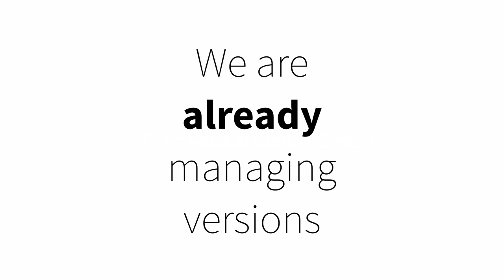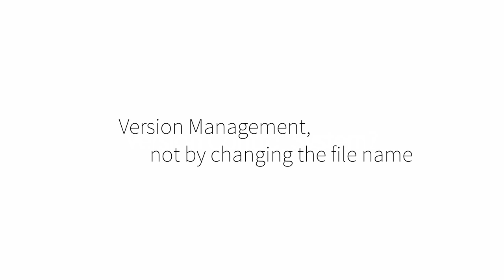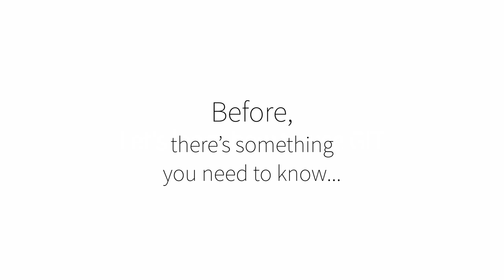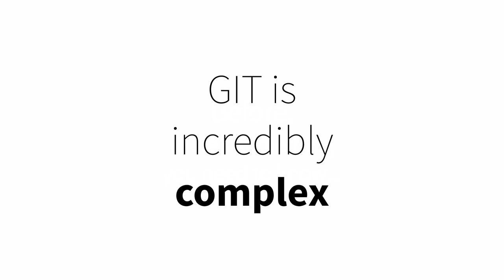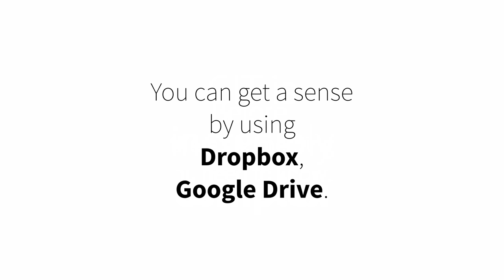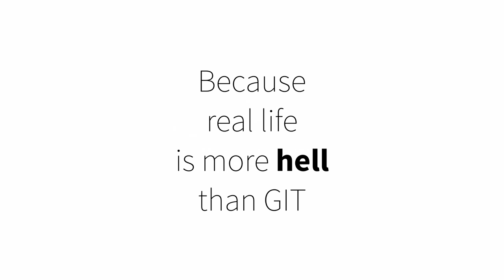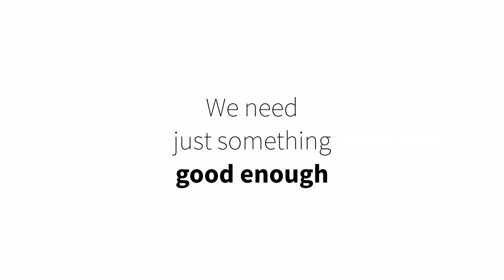지옥에서 온 Git - 수업소개